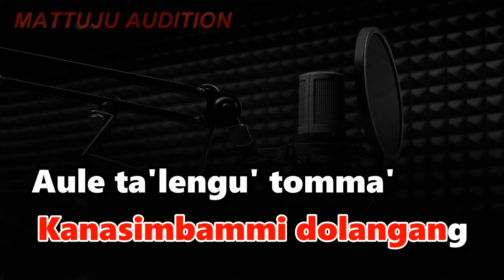Karaoke Makassar Butta Kalassukangku || Nada Cewek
karaoke butta kalassukangku
butta kalassukangku karaoke
nada cewek
cipt : anci laricci / sila leo

lirik lagu butta kalassukangku
Bella tojemmi lampangku
Kanasimbammi dolangang
Aule ta'lengu' tomma'
Ribulu'na butta jawa
Manna mamonjo nakamma
Tuliji kupari ati
Aule pa'rasangangku
Ributta kalassukangku
Tau lolonna
Natau rungkana
Mala'biri'
Ri pangngadakkang
Tau lolonna
Natau rungkana
Mala'biri'
Ri pangngadakkang
Alusu' ri kana kana
Alusu' ri panggaukang
Mabaji' ampe
Adatta' ri mangkasara'
Bella tojemmi lampangku
Kanasimbammi dolangang
Aule ta'lengu' tomma'
Ribulu'na butta jawa
Manna mamonjo nakamma
Tuliji kupari ati
Aule pa'rasangangku
Ributta kalassukangku
Tau lolonna
Natau rungkana
Mala'biri'
Ri pangngadakkang
Tau lolonna
Natau rungkana
Mala'biri'
Ri pangngadakkang
Alusu' ri panggaukang
Mabaji' ampe
Adatta' ri mangkasara'
Mabaji' ampe
Adatta' ri mangkasara'